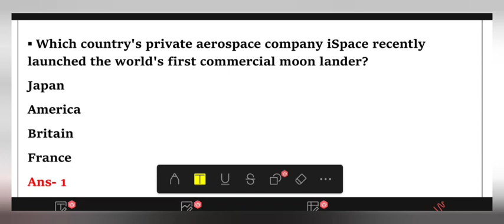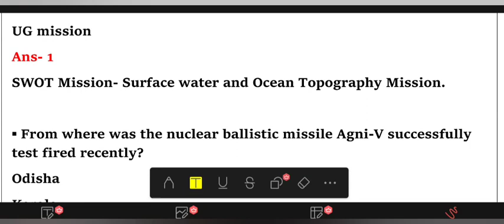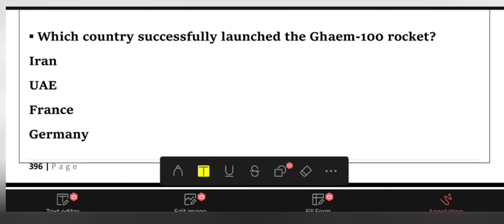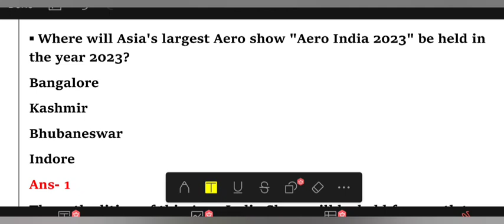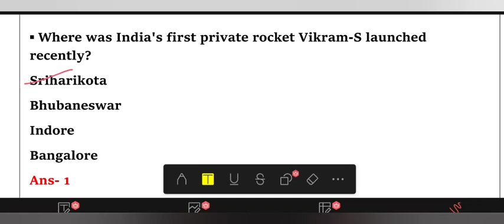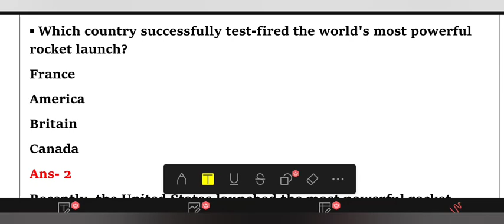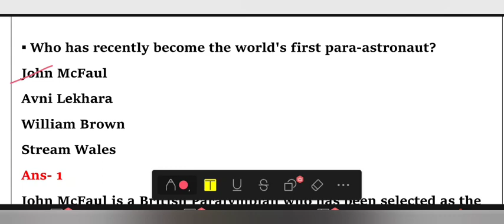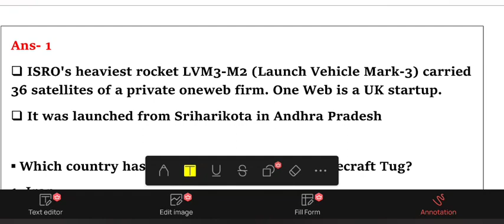IMPORTANT SCIENCE AND TECHNOLOGY CURRENT AFFAIRS 2022-2023 PART 1